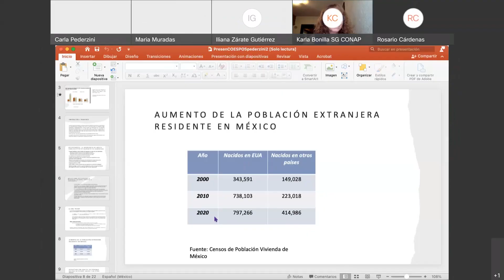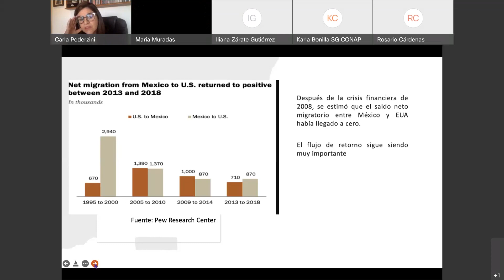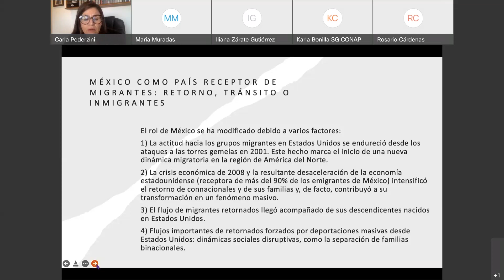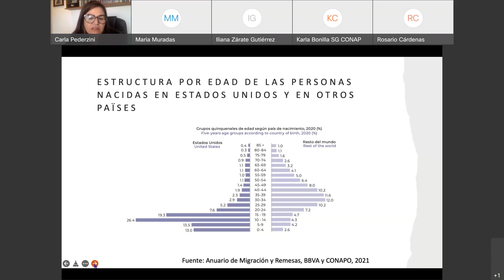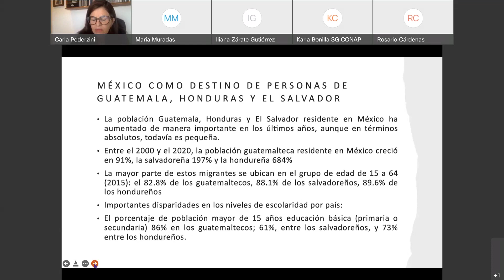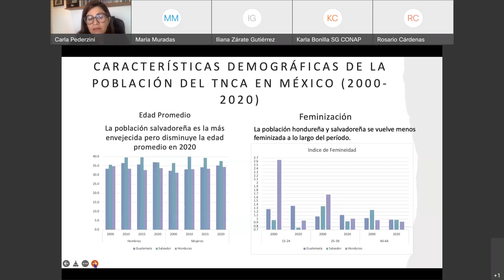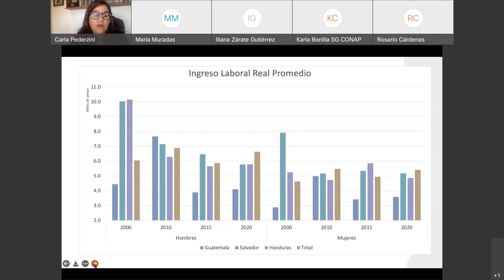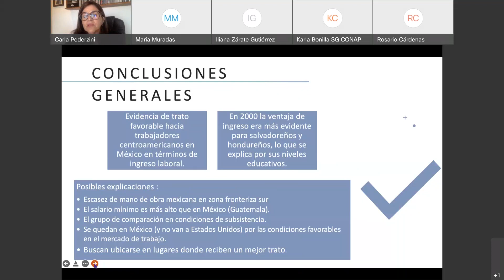La Situación Migratoria de México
El ciclo de Conversatorios del Consejo Consultivo Ciudadano para la Política de Población presenta: La Situación Migratoria de México

Exponente: Dra. Carla Pedirzini

26/05/2022